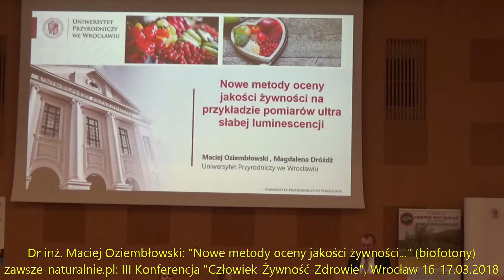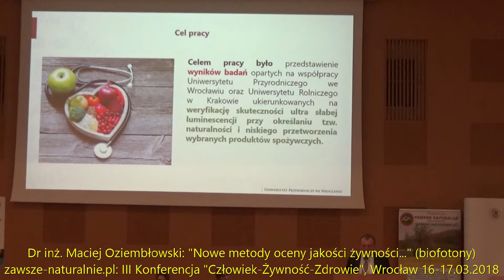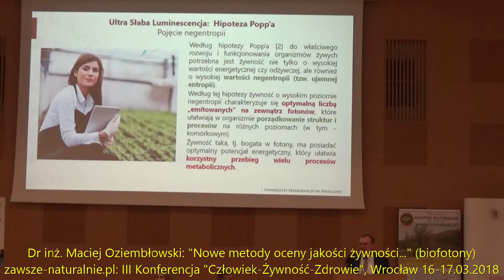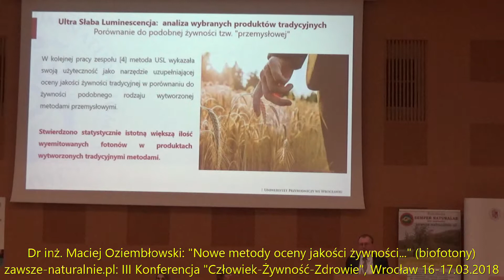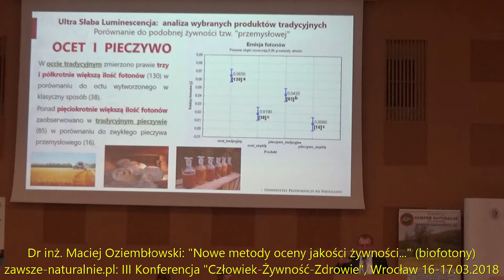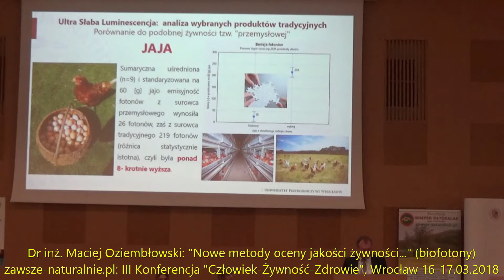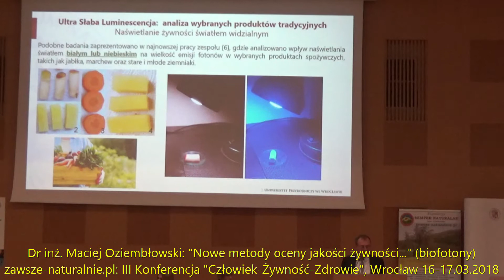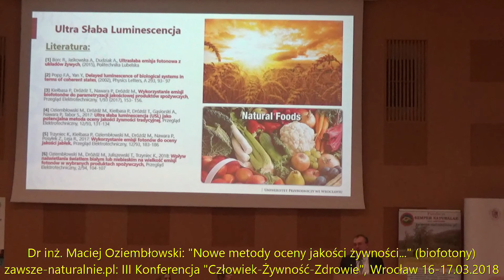Biofotony - nowa metoda oceny jakości żywności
Wykład dr. Macieja Oziembłowskiego dotyczący nowej metody oceny jakości żywności na przykładzie pomiarów ultra słabej luminescencji, zwanej popularnie pomiarem biofotonów. Metodologia odnosi się do idei i hipotezy negentropii przedstawionej po raz pierwszy przez niemieckiego fizyka Popp'a. Wykład miał miejsce podczas drugiego dnia III Konferencji Naukowej "Człowiek-Żywność-Zdrowie" w dniu 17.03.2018 na Uniwersytecie Przyrodniczym we Wrocławiu.